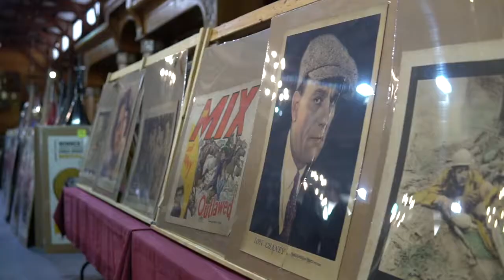Donley Auctions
Donley Auctions "We Bring Buyers & Sellers Together"

Let us put our experience to work for you.
Donley Auction Services
8512 Union Road
Union, Illinois 60180 USA

Donley Auction Services is a team of reliable AUCTION professionals with a lifetime of experience putting buyers and sellers together. We define customers’ needs, formulate a customized plan and execute it with precision.

We understand that parting with sentimental possessions, selling a lifelong collection or turning a treasure into quick cash can be a daunting task or a nerve-racking idea. Donley Auctions is committed to providing a straightforward and trustworthy process. With honest hard work and true commitment to our clients’ needs, we strive to simplify the process for first-time consignors and experienced sellers. We redefine the auction experience for our clientele.